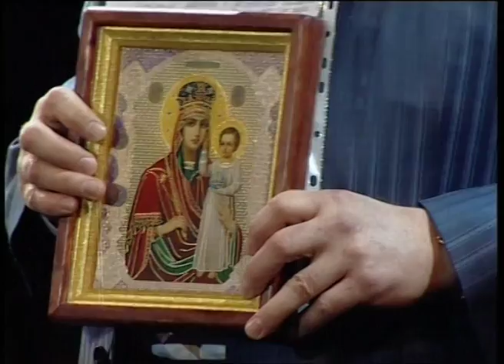Новомосковск - Днепро. МЭР В.И. Литвищенко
Театр Владимира Назарова